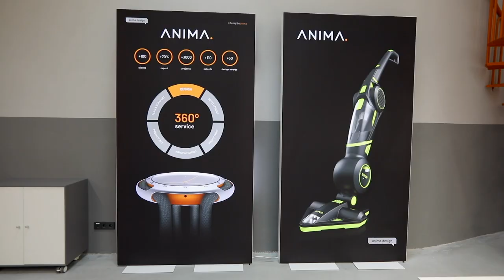ESPAI EMPRESA_ANIMA DESIGN